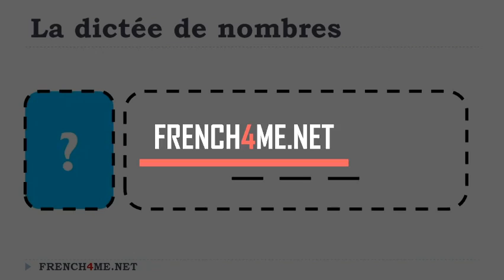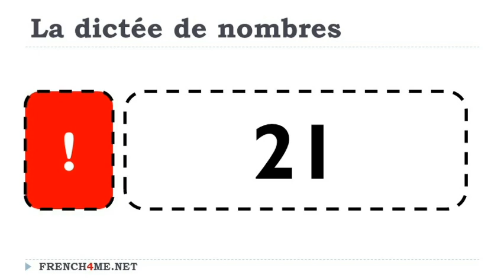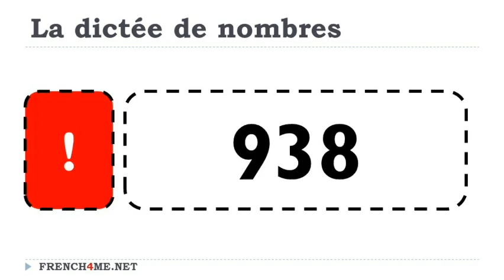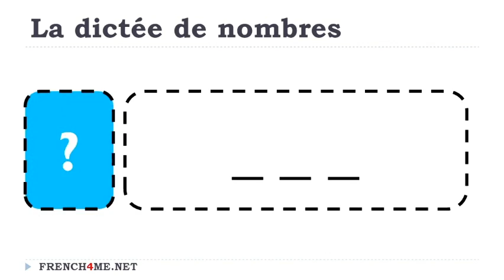Impara il francese # Dettatura di numeri francesi # 92